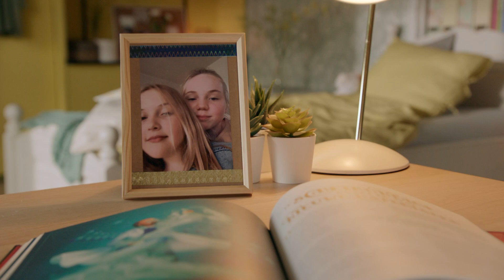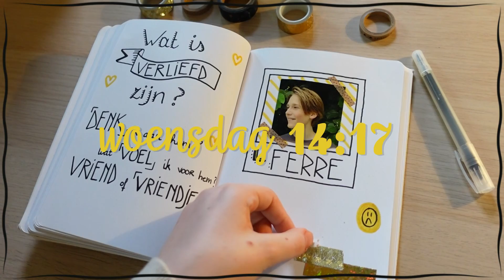Meisjes: Kijk hier naar de eerste aflevering!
Meisjes volgt de avonturen van vier hartsvriendinnen: Luna, Amélie, Cleo en Fleur. Benieuwd wat ze allemaal uitsteken? Volg het in de Ketnet-app, op ketnet.be of Ketnet!